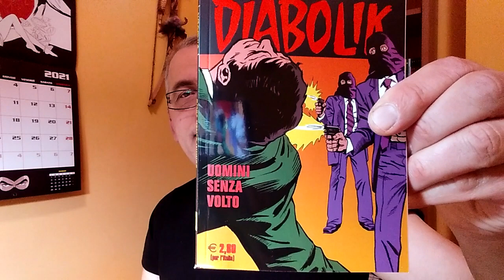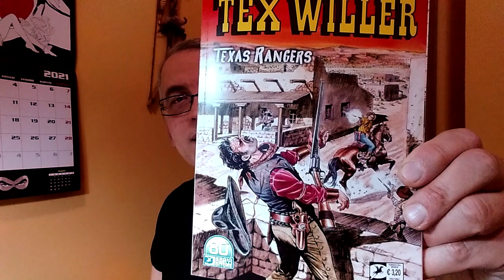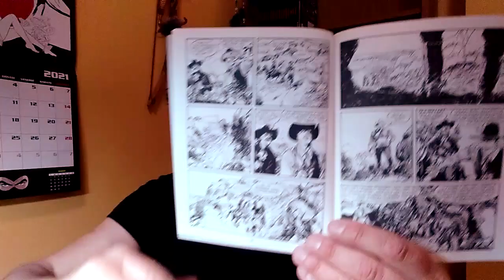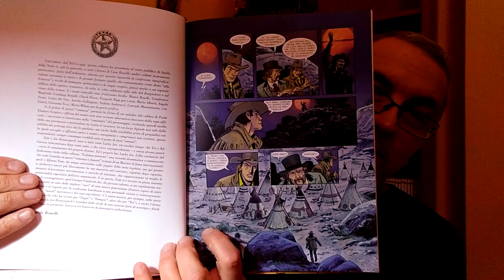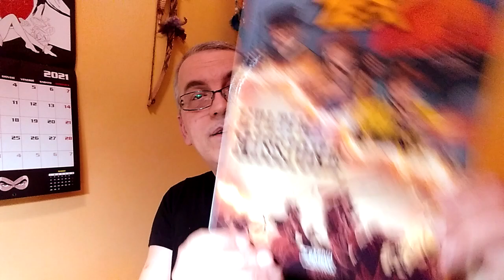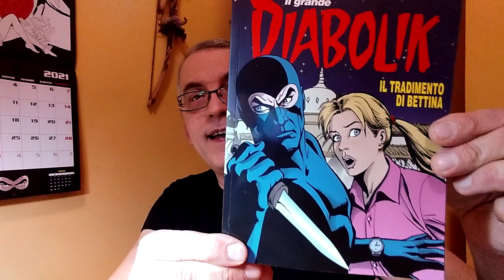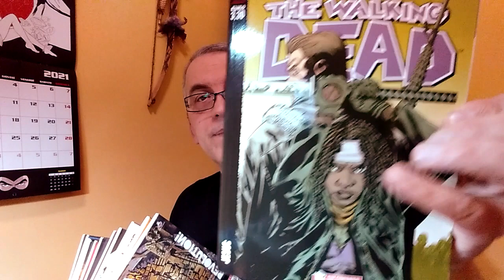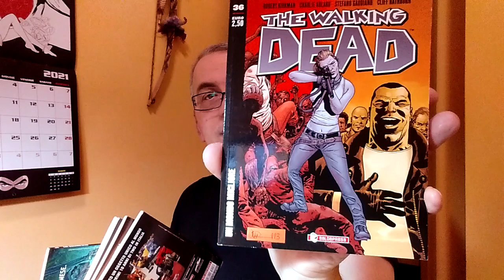Acquisti fumetti edicola e recuperi